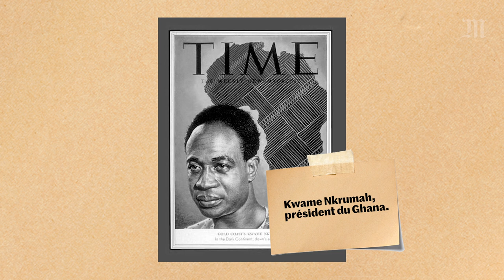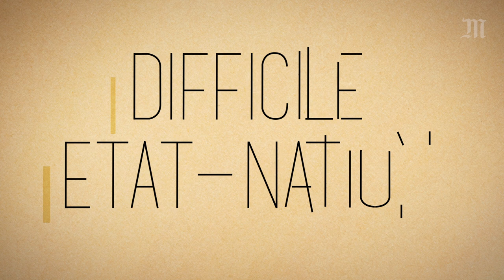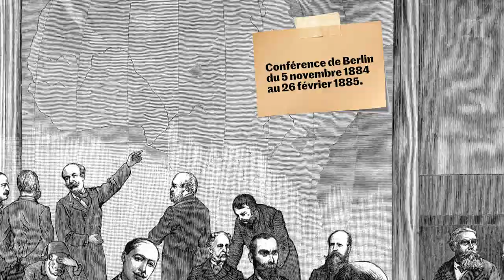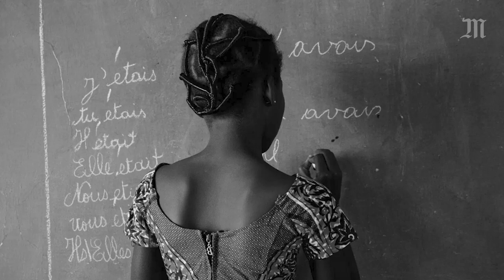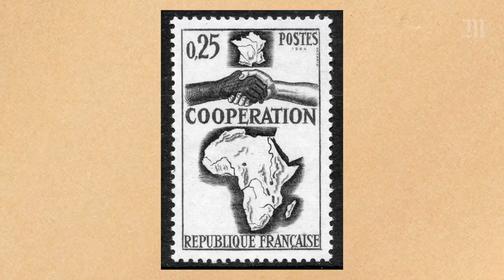Cinq choses à savoir sur les indépendances en Afrique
Il y a soixante ans, dix-sept pays africains retrouvaient leur indépendance après des décennies de colonisation.

Après des décennies de domination européenne, et même plus d’un siècle pour l’Algérie, les colonies d’Afrique retrouvent leur indépendance, pour l’essentiel entre 1957 et 1975. L’empire colonial allemand est le premier à être démantelé à l’issue de la défaite de la première guerre mondiale sans pour autant que ses colonies se libèrent. Elles deviennent des territoires sous mandat confiés aux puissances coloniales victorieuses : la France, la Grande-Bretagne et la Belgique. Durant l’entre-deux guerres, des résistances à la colonisation se multiplient, appuyées notamment par les élites africaines éduquées et leurs réseaux internationaux.

Mais c’est la seconde guerre mondiale qui joue un rôle de catalyseur. Les troupes coloniales venant d’Afrique et d’Asie ont payé de leur sang la libération du monde du fascisme et la contrepartie à ce sacrifice est bien maigre au sortir du conflit. La pression se fait plus forte sur les puissances coloniales pour qu’elles acceptent de se défaire de leurs possessions. Si les situations diffèrent d’un bout à l’autre du continent, entre 1950 et 1975, 44 des 54 Etats que compte l’Afrique d’aujourd’hui deviennent indépendants. Ils sont 17 pour la seule année 1960, dont 14 anciennes colonies françaises.

Pour éclairer cette tranche d’histoire, nous avons fait appel à la philosophe algéro-française Seloua Luste Boulbina. Elle travaille sur les questions coloniales et postcoloniales dans leurs dimensions politiques, intellectuelles et artistiques. Elle a notamment publié L’Afrique et ses fantômes. Ecrire l’après (Présence africaine, 2015) et Les Miroirs vagabonds ou La Décolonisation des savoirs (Les Presses du réel, 2018).

Le Singe de Kafka et autres propos sur la colonie (2008) a été réédité en 2020 aux Presses du réel. Seloua Luste Boulbina estime que le processus de décolonisation est toujours en cours aujourd’hui et qu’une autre forme d’impérialisme est toujours à l’œuvre. Explications.